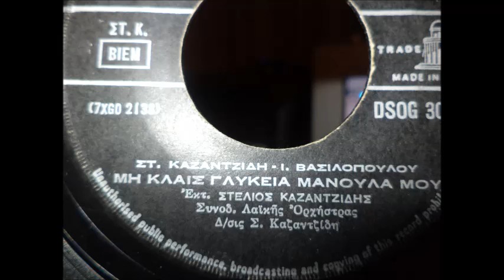ΜΗΝ ΚΛΑΙΣ ΓΛΥΚΕΙΑ ΜΑΝΟΥΛΑ ΜΟΥ ΣΤΕΛΙΟΣ ΚΑΖΑΝΤΖΙΔΗΣ